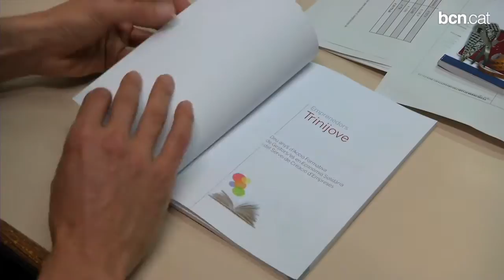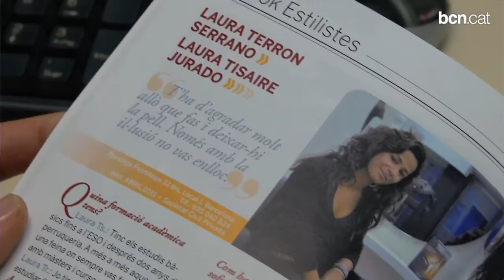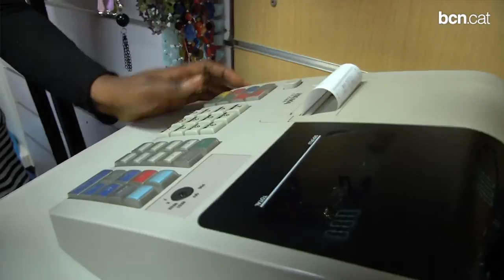Trinijove: 10 anys ajudant a emprendre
La fundació privada Trinijove treballa pel foment de l'ocupació. Des de fa deu anys, un dels seus pilars bàsics és el suport a l'emprenedoria. Després d'aquesta dècada, més de 50 emprenedors han muntat el seu negoci. Ara, un llibre recull aquests casos d'èxit. Més informació